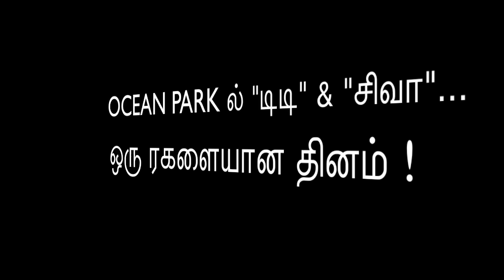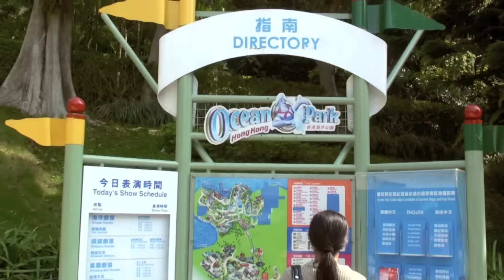"Sivakarthikeyan & DD " A Day in Hong Kong Ocean Park.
சாதாரணமா ocean park போனாலே, பயங்கர ஜாலியா இருக்கும். அதிலும் அதிர அதிர சிரிக்க வைக்கும் சிவ கார்த்திகேயனும்,  அழகா சிரிக்கிற, சிரிக்க வைக்கிற டிடியும்  , கூட வந்தா அதிரடி தான்.

ஒரு ஞாயிற்றுக்கிழமை அதிகாலையில், ( அவங்களுக்கு அது அதி காலை தாம்ப்பா)
ocean park இட்லிலாம் கட்டிகிட்டு புறப்பட்டோம்.

அதுக்கப்புறம் அடிச்ச லூட்டியெல்லாம் வீடியோல பாத்துக்கங்க.